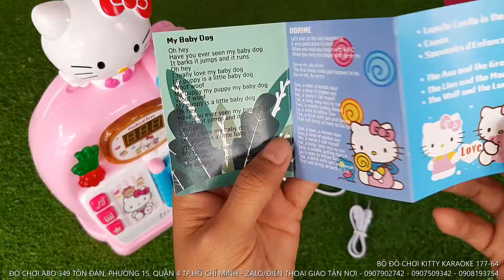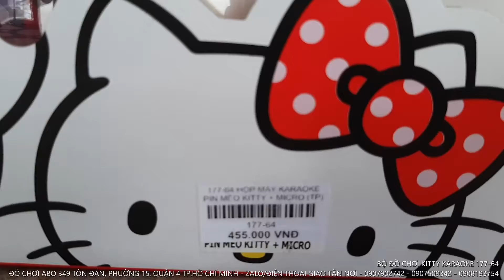CHỊ THƯ CẬN CẢNH BỘ ĐỒ CHƠI KARAOKE KITTY 177-64 - ABO ĐỒ CHƠI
CHỊ THƯ CẬN CẢNH BỘ ĐỒ CHƠI KARAOKE KITTY 177-64 - ABO ĐỒ CHƠI - GIÁ TẠI CỬA HÀNG 455.000Đ
♥️ XEM TẤT CẢ CLIP ĐỒ CHƠI TRẺ EM CỦA ABO TẠI NHÓM